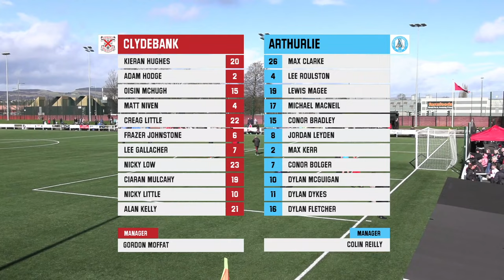HIGHLIGHTS: Clydebank 3-2 Arthurlie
Highlights from Clydebank's 3-2 win over Arthurlie in the West of Scotland Premier Division, held at Holm Park on Saturday 23rd March 2024.